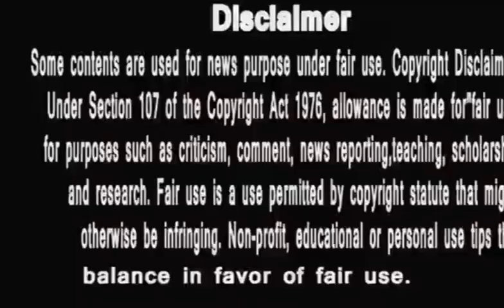Sidharth Shukla gives best advice to Fans chase success and Fans Ready to Apply it